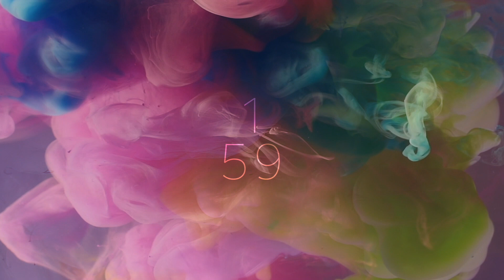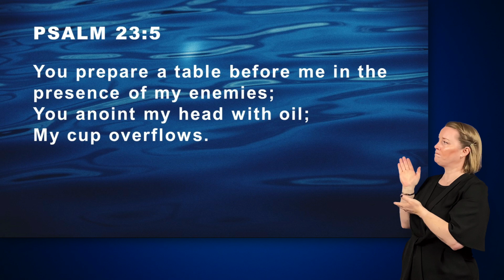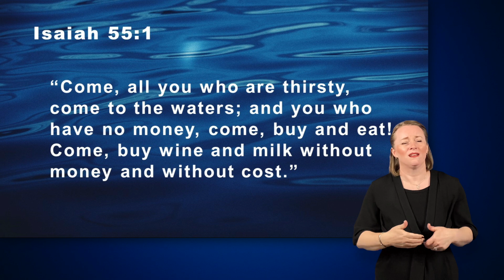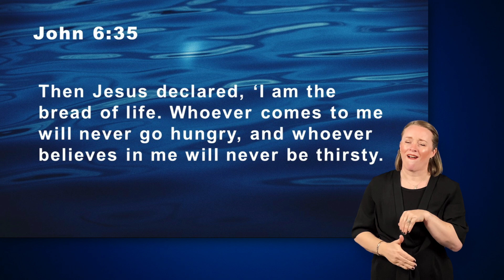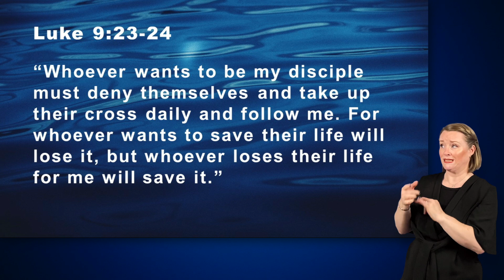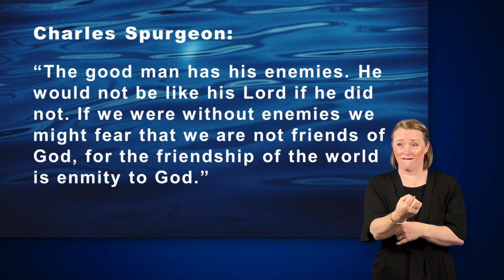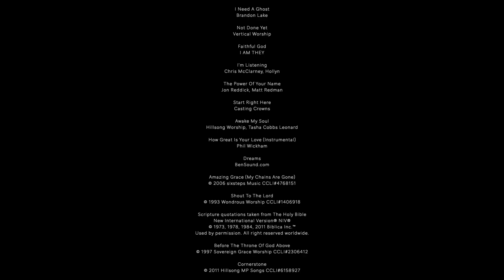BEC Online! - 'The Host with the Most' (23/08/20)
Join us with a coffee from 10am and BEC Online will kick off at 10.30am. Thank you for being with us!

Erica will be continuing our series, 'Singing a Confident Song', inspired by Psalm 23! Many members of the team will be leading us in worship and we'll be catching up with Rachel, David, Helen and Craig who will be sharing their stories.

Also, Mark, who looks after our missionaries, will be updating us on some of the work going on in Burkina Faso. This will all be interpreted in British Sign Language by Sarah.